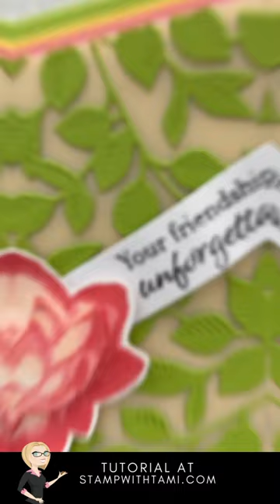Make Frosted Window Cards & Purse Box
This month's Paper Pumpkin kit came with not only the essentials but also a FREE bonus Lotus Flower stamp set. This stunning Frosted Window gift set was created with that free set, complete with a card and a trendy purse treat bag! 🌺👜🎨

I used the ever-versatile Stampin' Up! Tricks and Treats Box Dies to make the enchanting purse box. And guess what? I've put together a step-by-step guide for you to create these fabulous pieces yourself. 🎉

So stampers and DIY enthusiasts, how will you be using your free Lotus Flower stamp set?